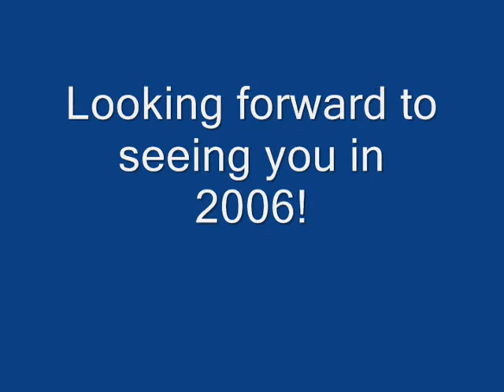Alumni Band 2005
Practice with Jackoboice with the Alumni of "Ohio's Pride" - 2005